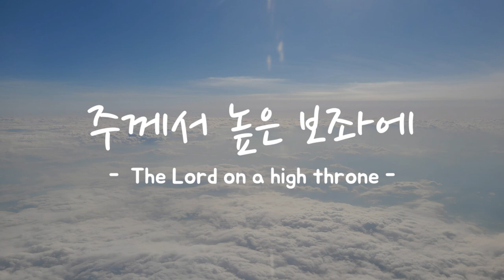주께서 높은 보좌에 / The Lord on a high throne / ccm 피아노 반주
주께서 높은 보좌에 / The Lord on a high throne

Piano : YAMAHA MODX6
Sound : Full Grand Piano

*Lyrics
주께서 높은 보좌에 앉으셨는데
그 옷자락은 성전에 가득 하도다
천사들이 모여서 서로 창화하여 외치니
그 소리는 성전에 가득 하도다

거룩 거룩하다 만군의 여호와
그 영광이 온 땅에 충만 하시도다

보좌에 앉으신 주를 우리 마음속에 초대합시다.
Let's invite the Lord on the Throne into our heart.